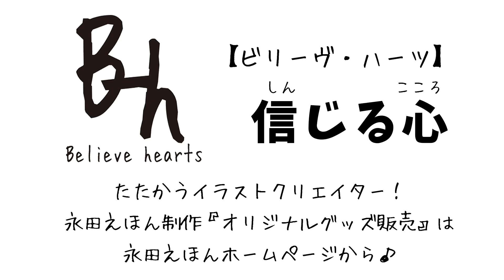『こんなお話し』永田えほん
昔に作った自主短編作品、懐かしすぎるぅぅ！☺️✨